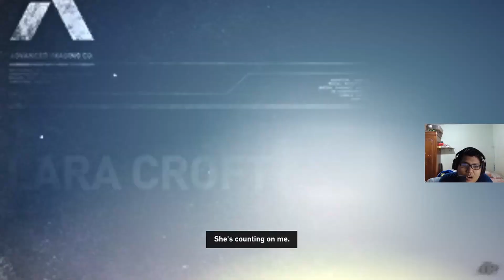Penyembuhan paling ampuh ??? - Tomb Raider - Gameplay Part 4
Ok Guys lanjut sekaligus speed run menamatkan tomb raider.Yoi

Untuk Info game apa saja yang akan saya mainkan, silahkan follow Social media saya: